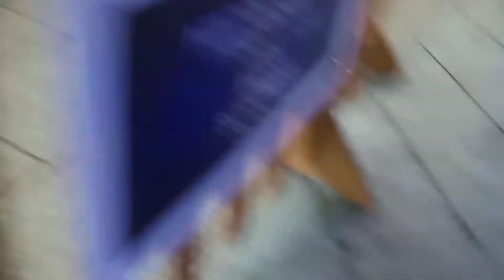HÔTEL DE VILLE PARIS ChristmasEdition || Indonesian in France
FOLLOW ME ON :
(Highlights Au Pair are available there!)